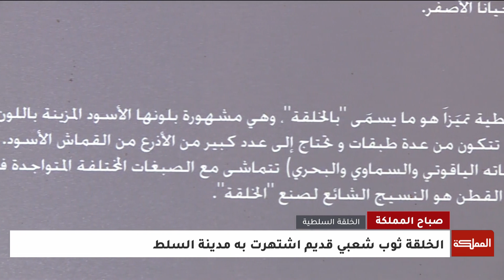الخَلَقَة السلطية... ثوب شعبي قديم اشتُهرت به مدينة السلط وهو جزء من هوية المرأة السلطية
الخلقة السلطية.. قليل من يعرفها، هي جزء من هوية المرأة السلطية. وتُعرفُ الخلقةُ بطولها الذي يمتد من ستةَ عشر إلى اثنين وعشرين ذراعا لونها أسودُ قطني ويتوشحها اللون النيلي وهي عبارة عن قماش مالطي وللخَلَقة أقسامٌ هي البدن والأردان والداير والبنايق والحطة

ـــــــــــــــــــــــــــــــــــــــــــــــــــــــــ
ـــــــــــــــــــــــــــــــــــــــــــــــــــــــــ
قناة المملكة
المملكة
AlMamlakaTV
Al Mamlaka
أخبار الأردن
أخبار العالم
ـــــــــــــــــــــــــــــــــــــــــــــــــــــــــ
قناة المملكة